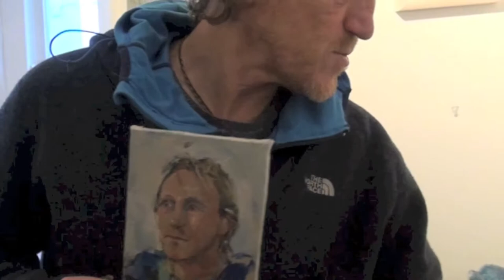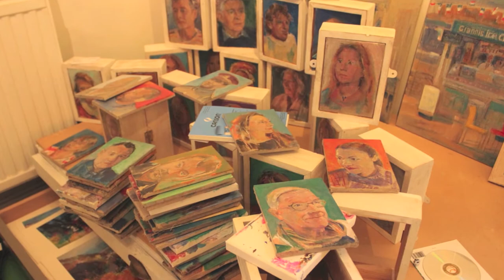PART 2 Grahame Hurd wood, Jerome Flynn, Raul Speek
Grahame Hurd wood painting Jerome Flynn   Filmed by Raul Speek